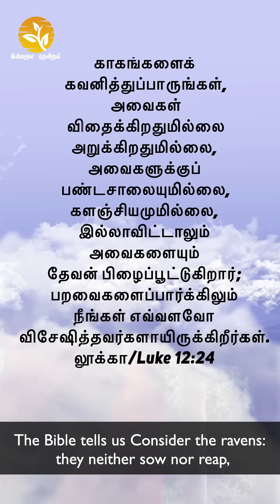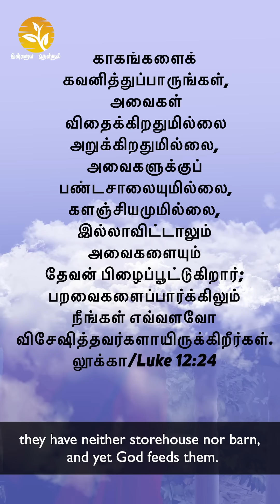360 evadavidvijayakanth drjacinthdavid GOD WILL TAKE CARE OF YOU!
one minute daily Christian inspirational series  @indrayathendral-vanakanga   owned by  @davidvijayakanthofficial1463  and  @jacidavid82